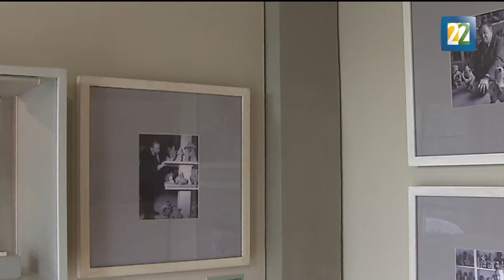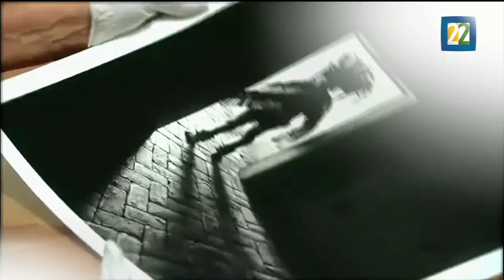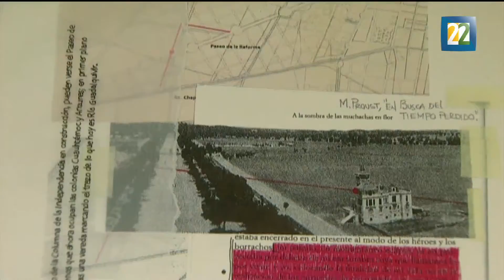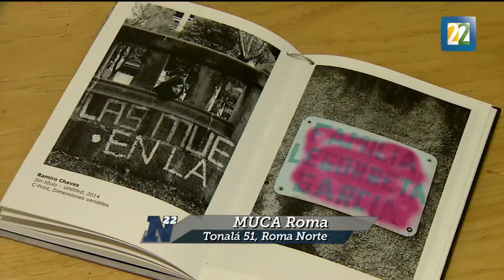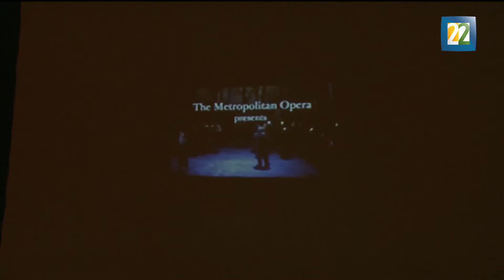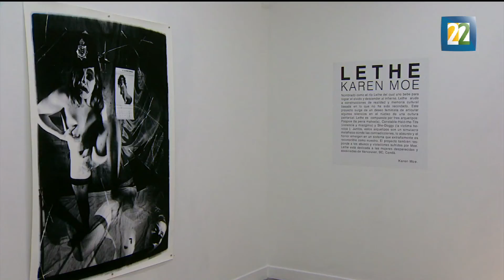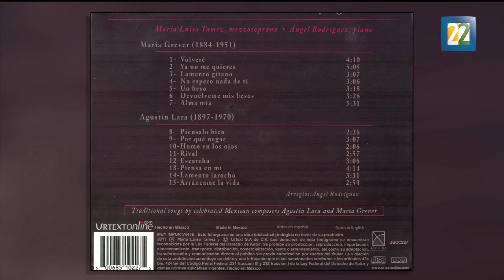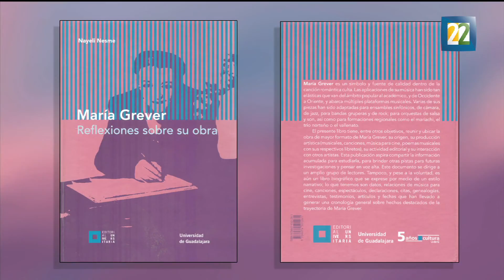Noticias 22/ 15 de agosto 2016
Noticias culturales de lunes a viernes a las 7:00 pm por Canal 22 y en USA a las 5:30 PT/8:30 ET.